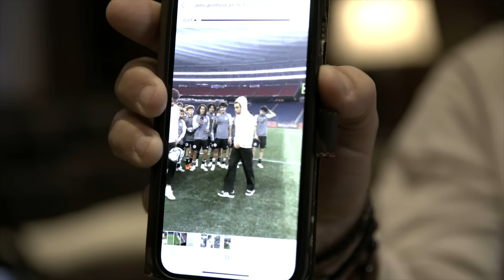"Direkt gedacht: »Das kann einer werden!«" | Jamal Musiala & Thomas Müller | Bromance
Thomas Müller und Jamal Musiala sprechen im Doppel-Interview über ihre gemeinsame Zeit beim FC Bayern München und in der Nationalmannschaft.